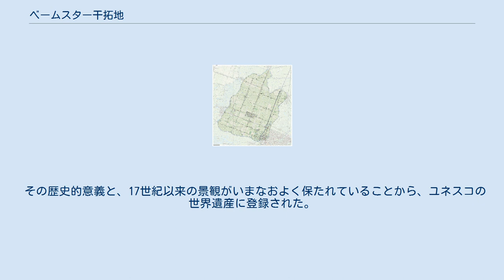ベームスター干拓地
ベームスター干拓地は、オランダ北西部北ホラント州の都市ベームスターにある、1612年から1617年に工事が行われた干拓地。
オランダ初の干拓地であり、以降の干拓工事にも影響を与えた。
 元々は、オランダ東インド会社の海外派遣の食糧確保を目的として、農地の創出を企図したものであり、風車を利用して水を排出した。
実際に農地として使われ始めたものの、排水の不十分さが原因で、一度は牧草地に転用された。
後に排水技術の向上などによって土地が改善し、現在では温室を使った園芸農業なども営まれている。
 ベームスターの中心である中央ベームスター、耕作地として発展した北ベームスターと西ベームスター、園芸農業が盛んな南東ベームスターの四区画に分かれる（もとは南東ベームスターが南と東に分かれていたので五区画）。
建物や農地のレイアウトは十分に計画されたものであり、整然とした文化的景観を作り出している。
 その歴史的意義と、17世紀以来の景観がいまなおよく保たれていることから、ユネスコの世界遺産に登録された。